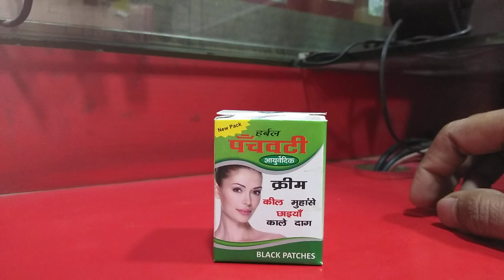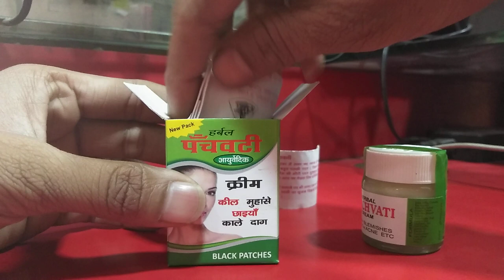Herbal panchvati Ayurvedic cream review in Hindi /how to use panchvati ayurvedic cream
Mare YouTube channel Main aap sabka Swagat hai aaj main aap ke samne herbal Panchvati Ayurvedic cream ke baare mein bataunga Iske kya kya use hai! aur kis Prakar isko use Kiya jata hai Panchvati cream Ayurvedic cream hai jo pimples, blemishes, black patches,  Daag Dur karne me kam ME li jati hai

please share and follow me my new ID please